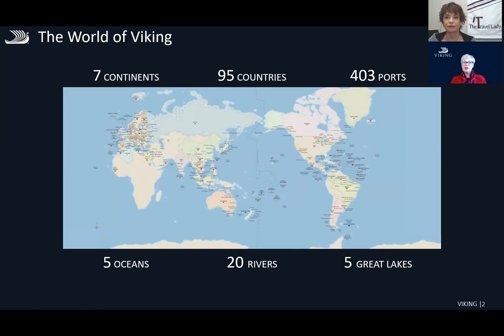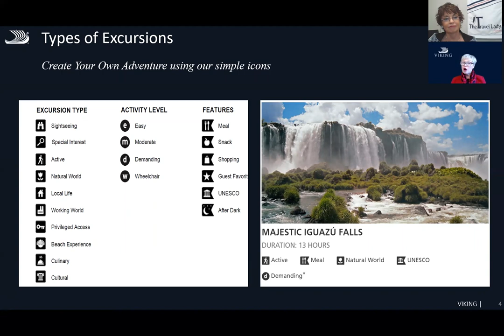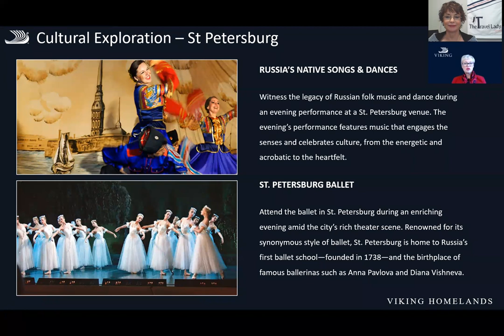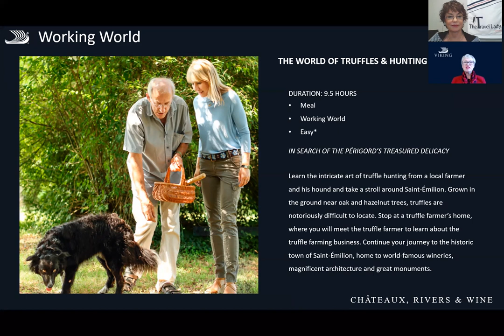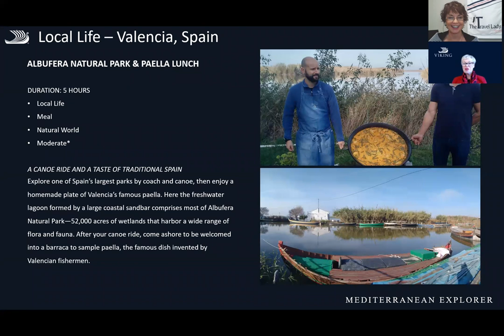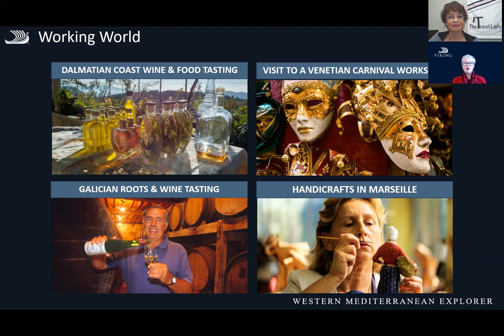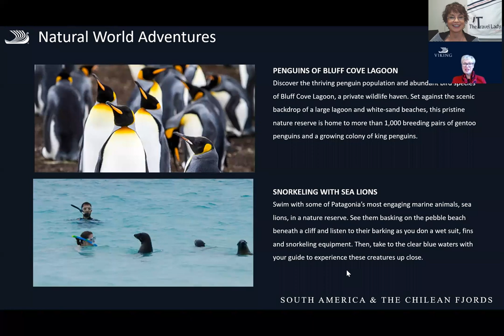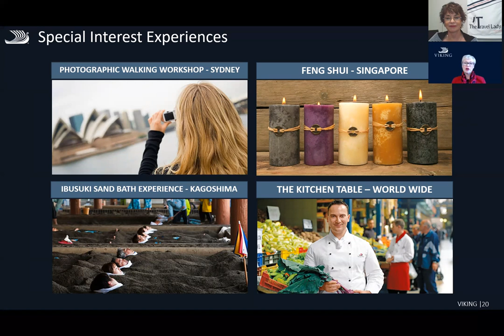Ten Minute Travel Viking The experience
What kind of experiences and excursions are available to you when you cruise on Viking.  Truffle hunting, cognac tasting, swimming with seals and so much more.  This short video presented by Kim Lucy of Viking walks you through these options.